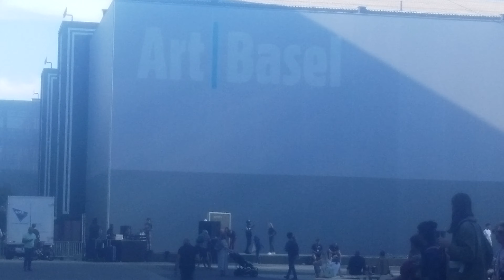Erste exzentriker an der ART BASEL 2021 Schweiz switzerland Suisse Svizzera